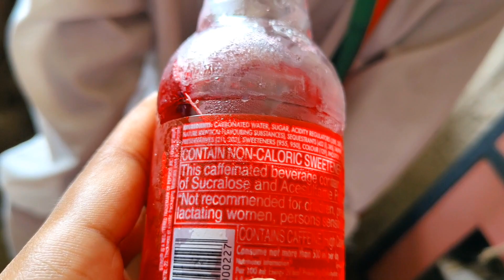Independence Day Special